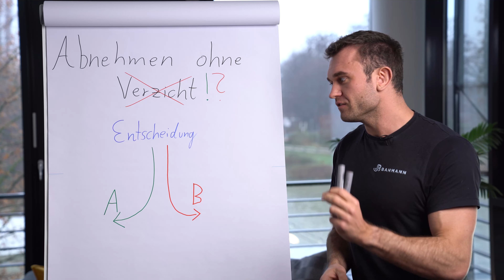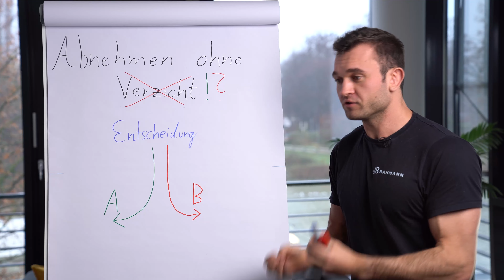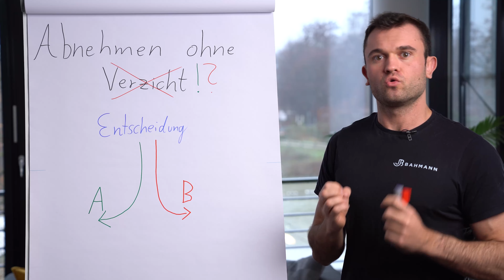Jeder der dir sagt, "Abnehmen ohne Verzicht" LÜGT [ERKLÄRUNG]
Unzählige Produkte und Ernährungsberater versprechen, dass man bei Ihnen abnehmen kann, ohne auf etwas verzichten zu müssen. Dass dies jedoch nicht funktionieren kann und man während der Abnahme dauerhaft auf etwas verzichtet, erklärt euch Jan in diesem Video.

Jan Bahmann Erfahrung | Bahmann Coaching Erfahrung